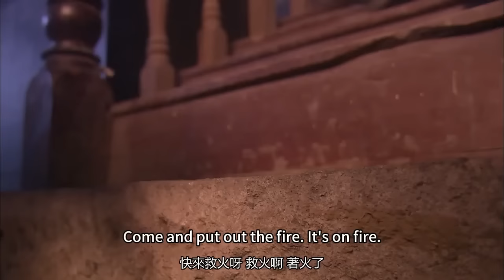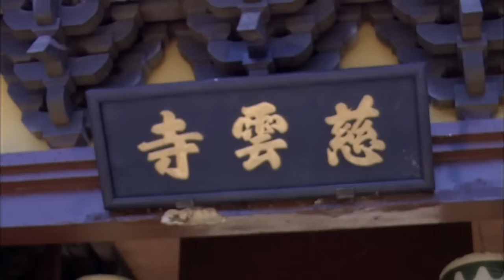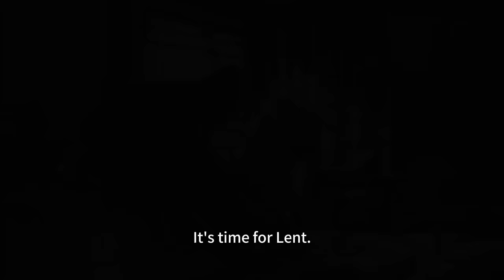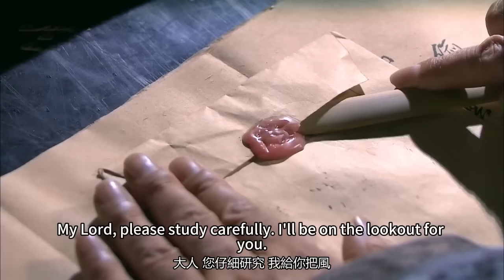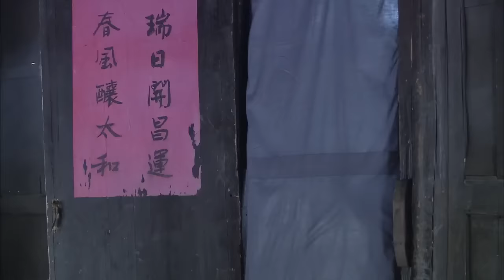狗官叛小乞丐斬立決，殊不知小乞丐是康熙的第十三個兒子，踢到鐵板了！🔥Movie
⚔️劇名：新施公案
🏹劇情簡介：該劇是由範明、郭珍霓、姚笛、甘婷婷、韓棟、湯鎮業、徐潔兒等主演的古裝電視連續劇。共由「皇子劫」、「天水間」、「龍鳳錯」三個單元劇組成，講述了施公知人善任、不畏權勢，帶領手下和他結交的有識之士為民除害的故事。